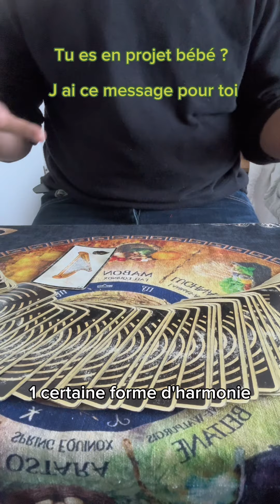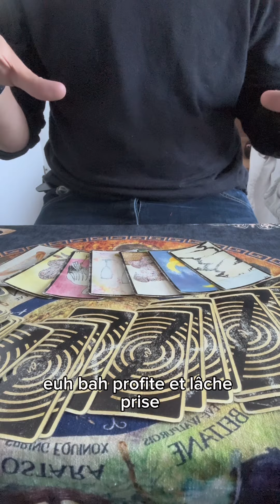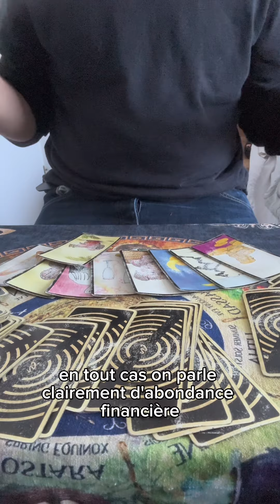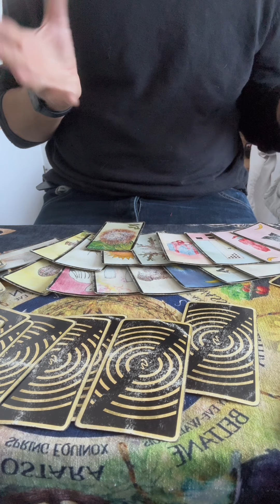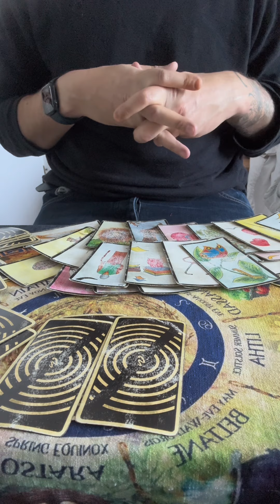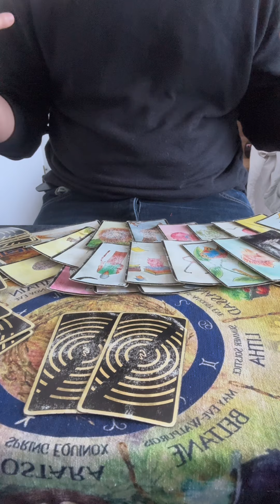Projet bébé? 👶 regarde !